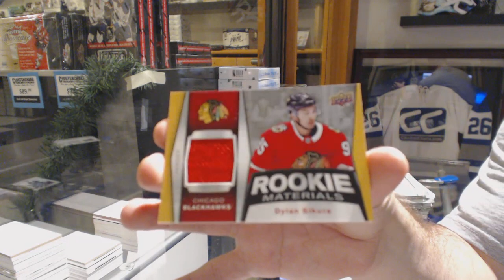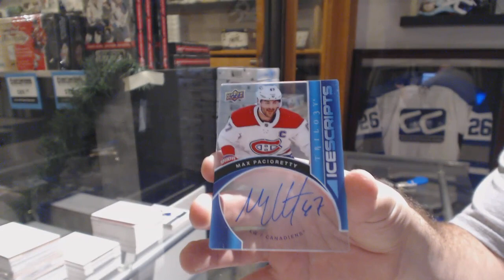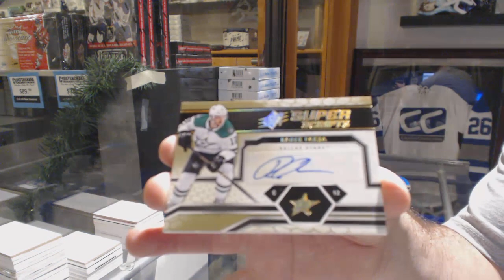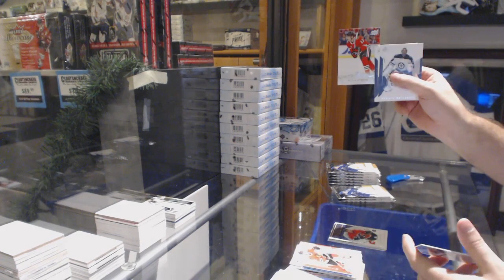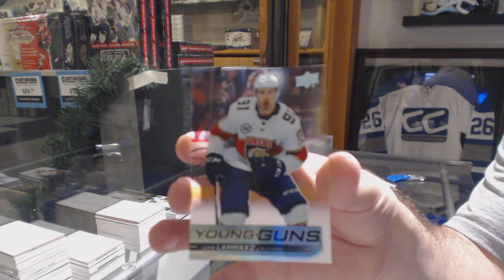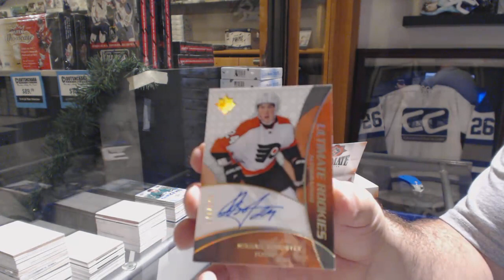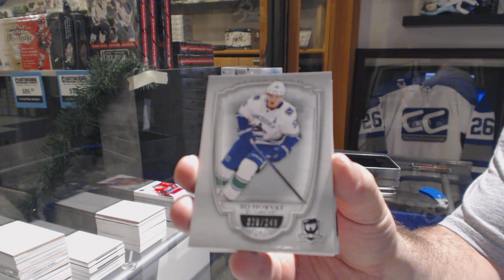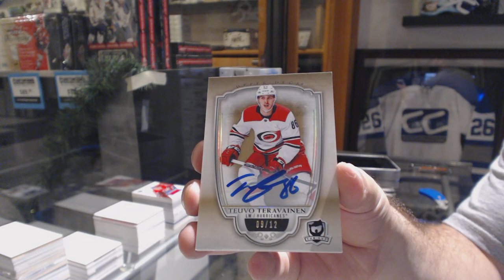7 Box Special 18-19 Mix Hockey Box Break with The Cup! - C&C GB #10,455